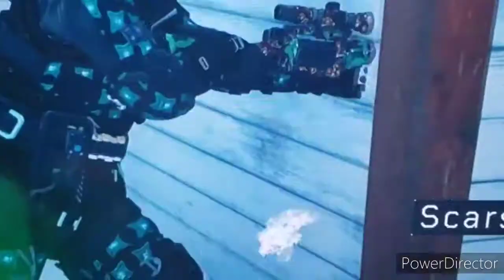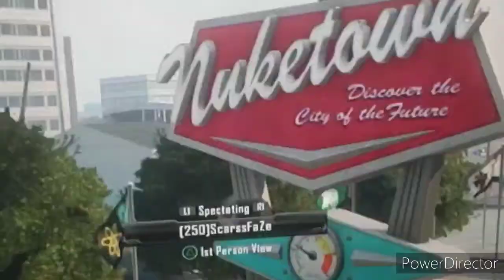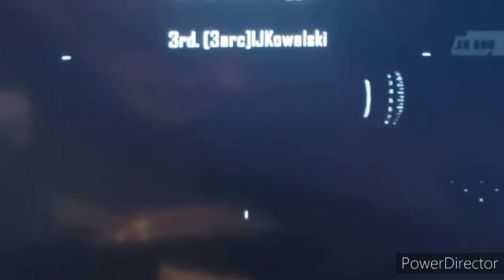Scarred for life 6